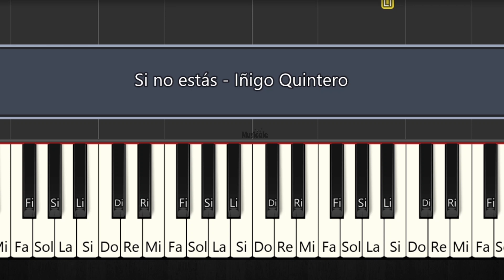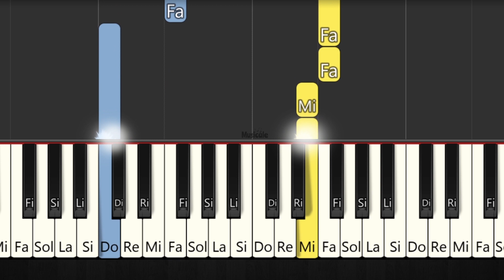Si No Estás - Iñigo Quintero - TUTORIAL DE PIANO FÁCIL Lento